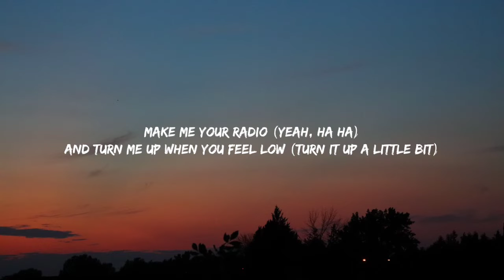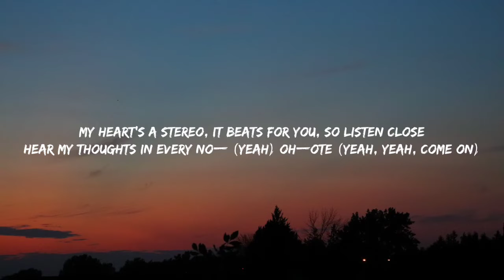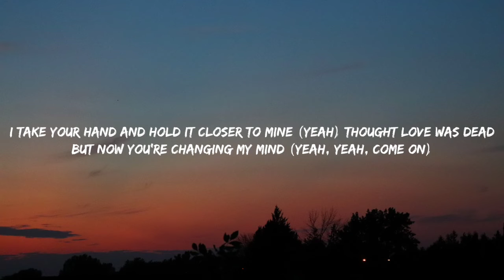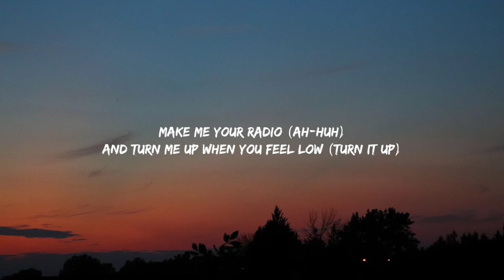Gym Class Heroes - My heart stereo (Lyrics)